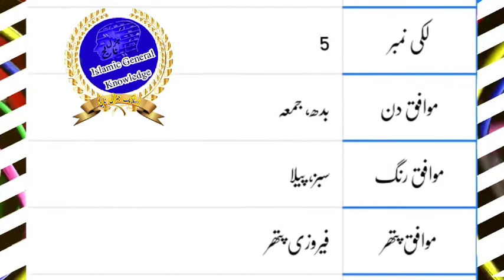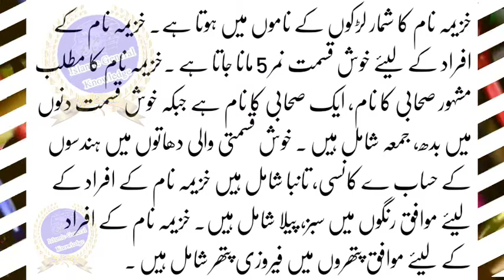Khuzaima Name Meaning In Urdu | Khuzaima Naam Ka Matlab | Khuzaima Naam Ke Mayna | خزیمہ کا مطلب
Khuzaima Name Meaning In Urdu | Khuzaima Naam Ka Matlab | Khuzaima  Naam Ke Mayna | خزیمہ نام کا مطلب

Hello Dosto
Khuzaima Name Meaning In Urdu And Nucky Number
Khuzaima Naam Ka Matlab
Khuzaima Naam Ke Mayne
Khuzaima Islamic Baby Name Meaning In Urdu
The Meaning Of Khuzaima
Khuzaima Muslim Name Meaning In Urdu
Khuzaima Islamic Name Meaning In Urdu
Khuzaima naam ki likhi number kya hai? Aur Mazid tafseel

Cover Topic :-
Khuzaima Name Meaning In Urdu
Khuzaima Name Meaning In Hindi
Khuzaima Name Meaning In English
Khuzaima Name Meaning In arabic
Khuzaima Name Meaning In quran
Khuzaima Name Ka Matlab
Khuzaima naam ka matlab kya hota hai
Khuzaima naam ka matlab kya hai
Khuzaima Name Ke Mayne
Khuzaima Name Meaning In Urdu Islamic Baby Name
Khuzaima meaning
Khuzaima Naam meaning
Khuzaima meaning in urdu
Khuzaima meaning in hind
Khuzaima ke Mana
Khuzaima ke mana
Khuzaima name meaning
meaning of Khuzaima in urdu
Khuzaima muslim name meaning
mohammad Khuzaima name
Urdu Khuzaima name
Khuzaima Urdu Meaning
Khuzaima Baby Names
Khuzaima naam ki dilchasp khoobian
Khuzaima
Khuzaima popularity lucky number
Khuzaima naam k barye main jan ye dilchasp raaz
Khuzaima lucky days
Khuzaima lucky stone
Bache ka naam Khuzaima hai
mening Khuzaima naam
खुजैमा नाम मीनिंग इन उर्दू
खुजैमा नाम का मतलब
खुजैमा मीनिंग इन उर्दू
خزیمہ کا مطلب
اسم خزیمہ
خزیمہ نام کا مطلب
خزیمہ نام میں چھپے حیرت انگیز راز
خزیمہ نام کے معی
معنى اسم خزیمہ في الاسلام